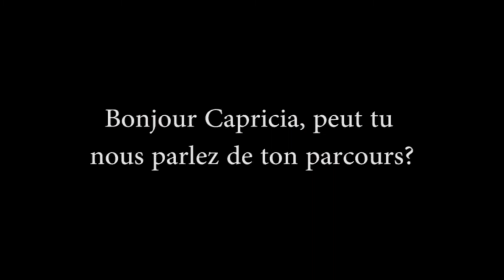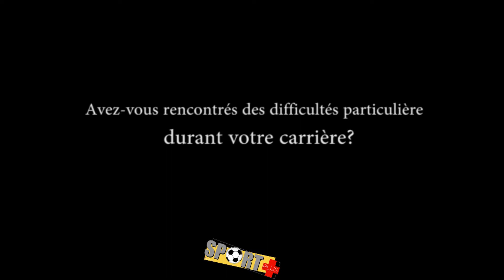l'international espoir congolais Capricia Nongo en direct de Sport Plus